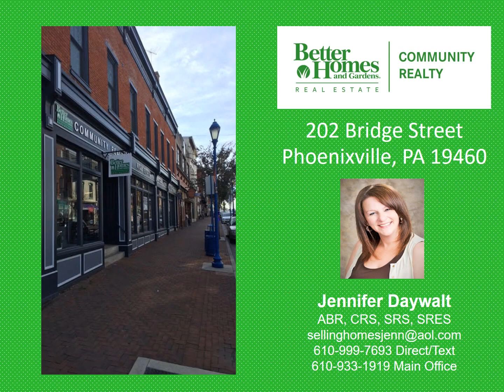PENDING SALE 110 Carson Street, Phoenixville PA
Adorable single home situated on a tree-lined street! This 2 bedroom, updated 1 bath home features a full laundry room with exit to side yard, 2 good sized bedrooms, large living room, updated eat in kitchen, large family room with tile flooring and wood burning stove and exit to large deck and fenced yard as well as 1 car garage. This home has been updated and features a shared driveway to the garage. Many updates in this home and filled with plenty of natural sunlight. Enjoy your morning coffee or evening wine on the relaxing rear deck. Walk to everything Downtown including Reeves Park, Library, Quaint Shops and Unique Restaurants, walking/biking trails, schools and so much more! Don't let this fabulous single home slip by. Be sure to see it today.